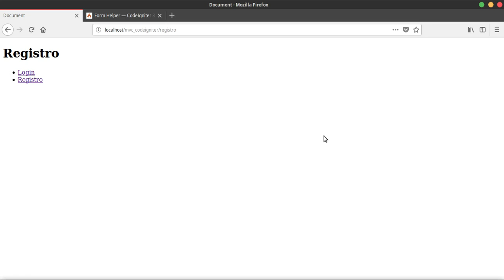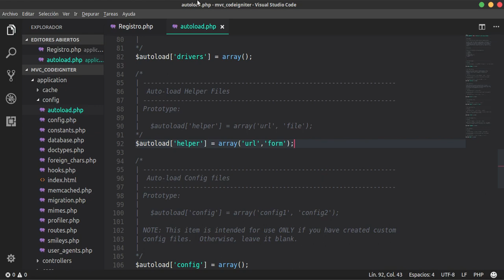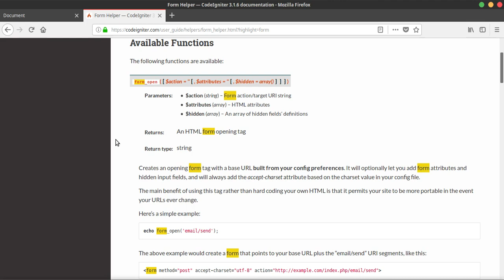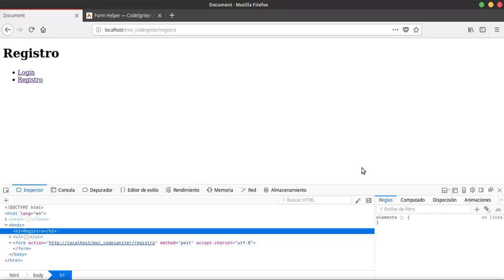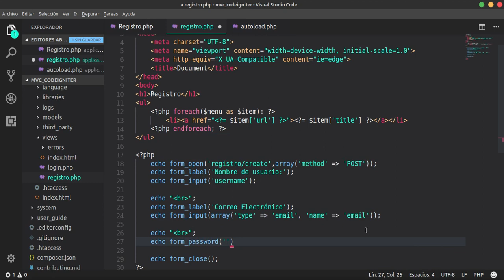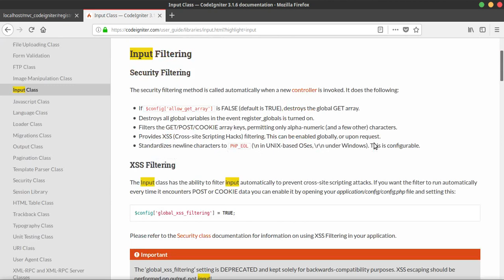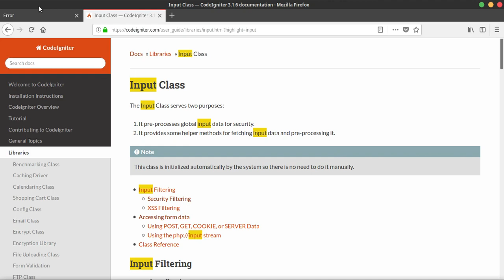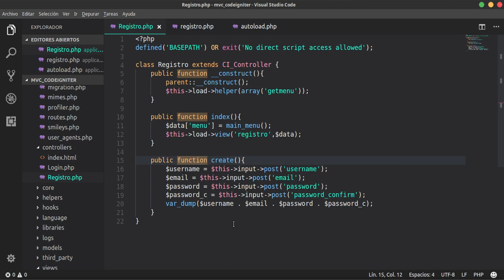Codeigniter: 7-. Formularios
En este video aprenderemos a construir y enviar datos desde la vista al controlador, utilizando el helper "form" de codeigniter.